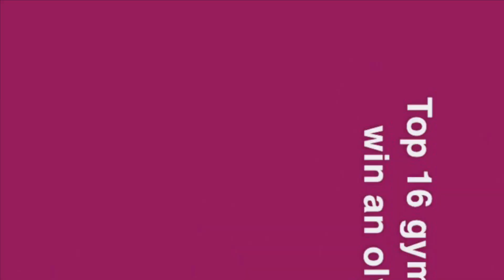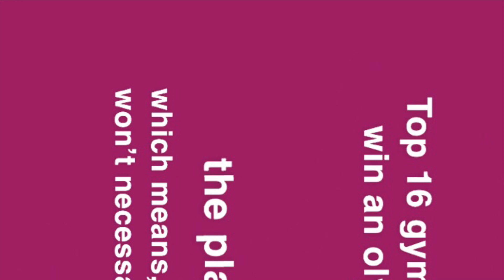WHO WILL GET A TICKET FOR OLYMPICS? - World Championships 2019 Rhythmic Gymnastics Top 16 AA Final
The 37th World Championships in rhythmic gymnastics start tomorrow! As I know we're all super excited, I made a list of gymnasts, who could possibly get in to the Individual All-Around Final (on Friday) and make it to the top 16. If they succeed, they will win an olympic quota for their country, which is, as I said in the video, non-nominative!

I hope you enjoyed the video! Write down in comments, which gymnasts are your favourites :D